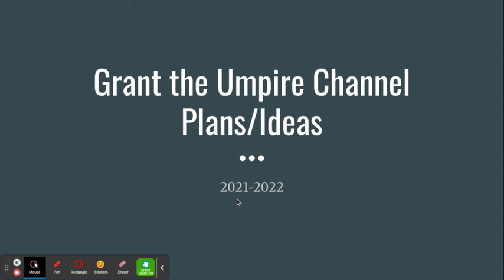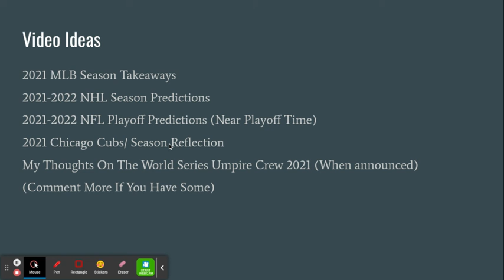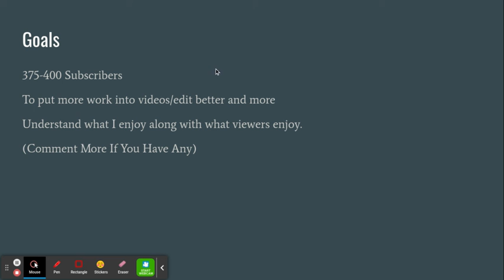Channel Idea's / Goal's For 2021-2022